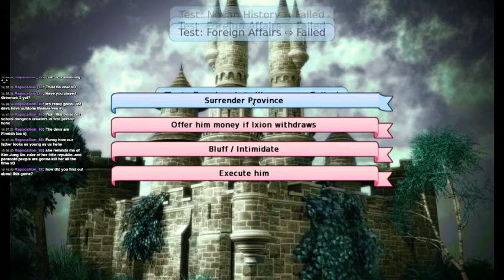They all want us death - 4 / 8